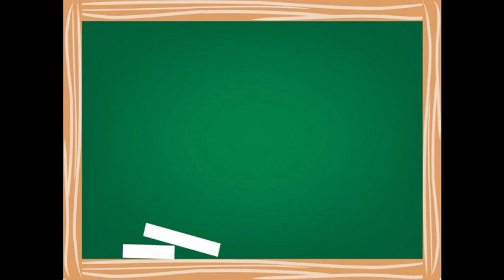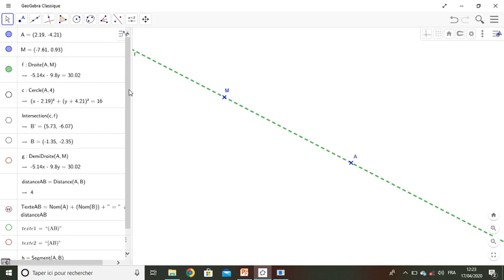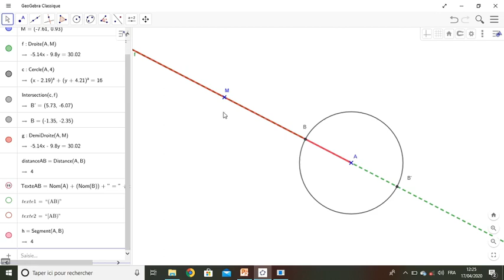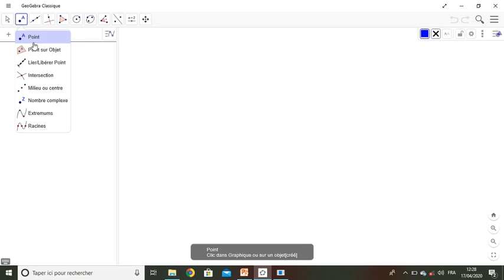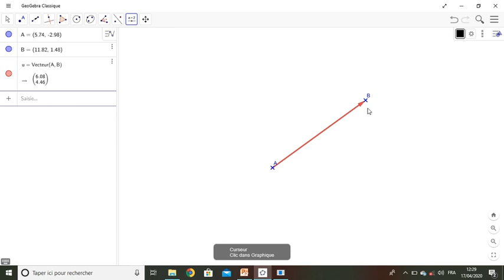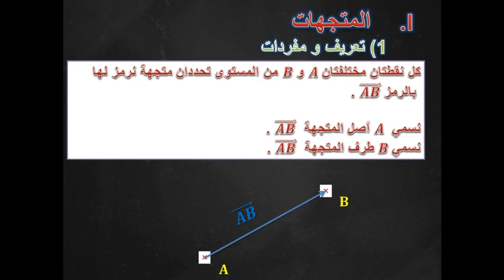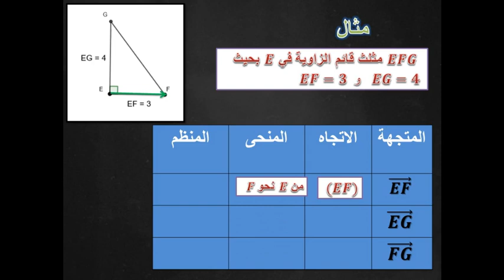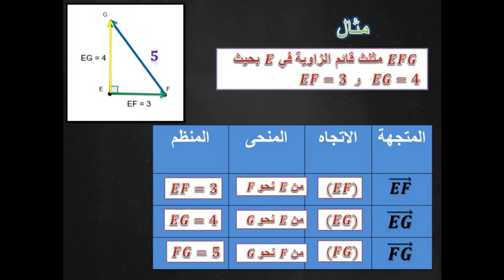المتجهات و الازاحة -الثانية إعدادي -الحصة الأولى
تجدون هنا فيديو يحتوي على أنشطة تفديمية، أمثلة توضيحية وفقرة للدرس